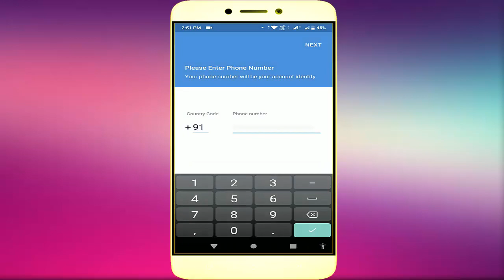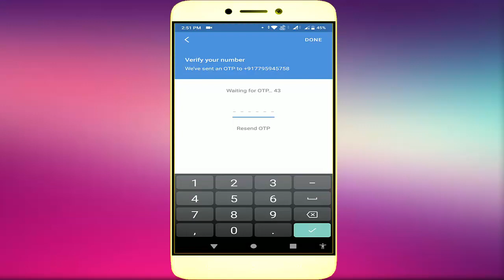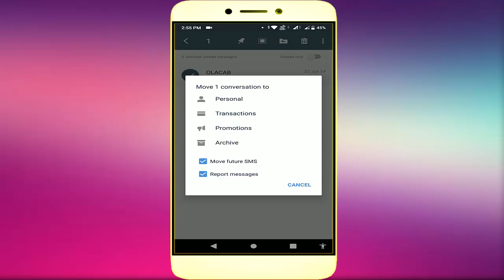How to Block Incoming SMS From Particular Sender on Android